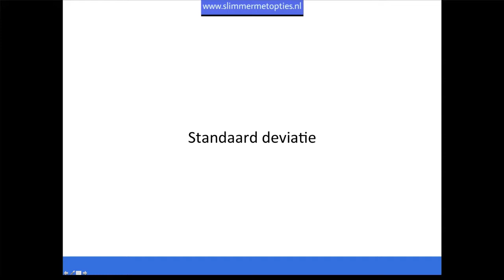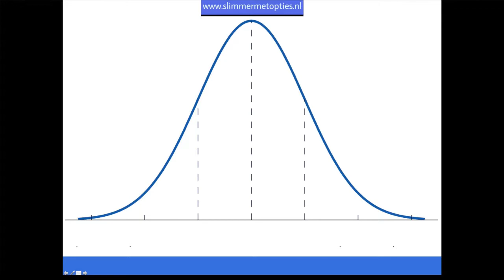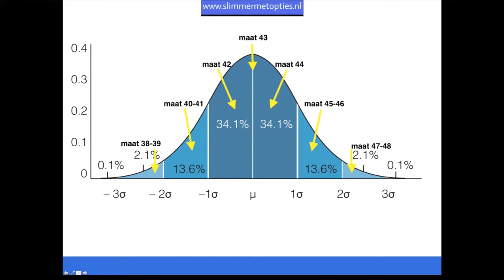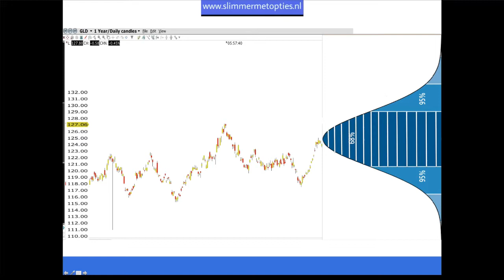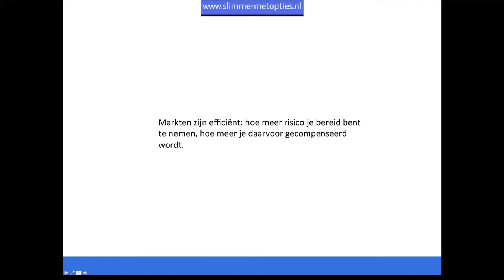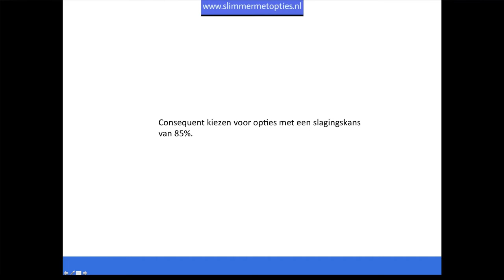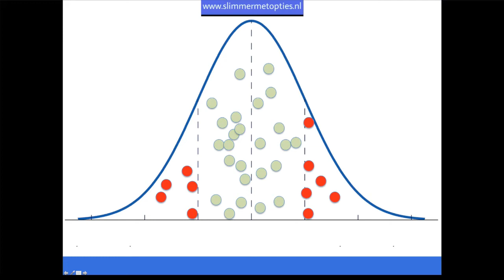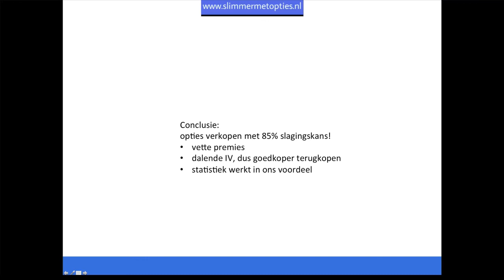les 7 Standaard Deviatie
Uitleg over koersen die gedistribueerd zijn rondom een gemiddelde.
Meer weten over opties? Kijk dan op